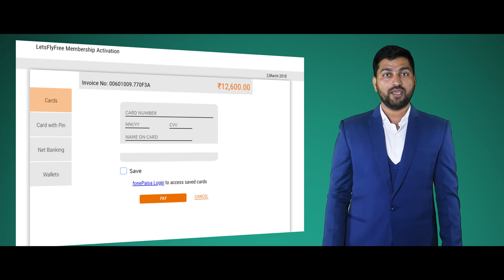Lets fly Free Account Activation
This video will help you to activate your Lets Fly Free Account to travel Free Holidays across the globe as well as to get Unlimited Earning Potential as a Travel Associate ..

Travel - Enjoy - Earn